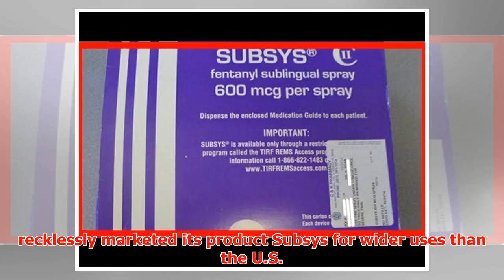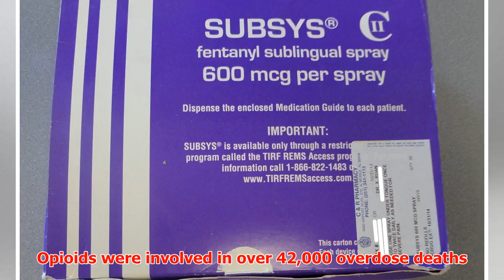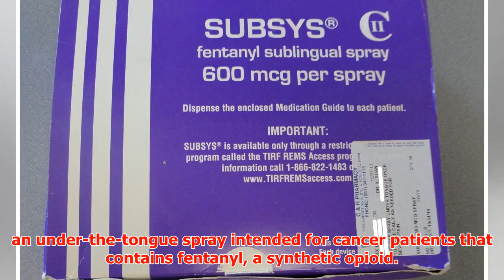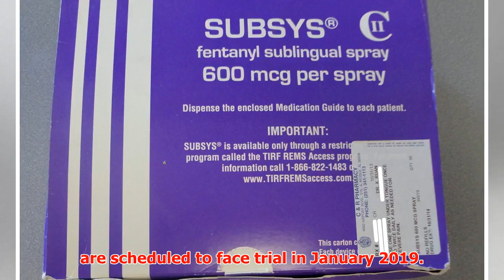New York Accuses Insys of Deceptively Marketing Opioid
► February 2, 2018 12:33 am Last Updated: February 2, 2018 12:33 am Insys Therapeutics Inc’s legal woe...